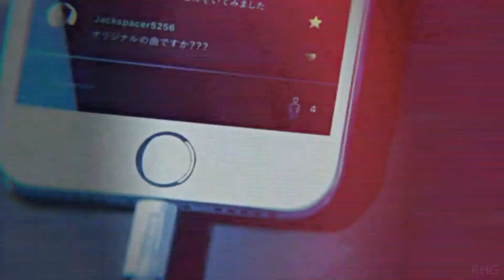Roar - Christmas Kids [Edit/AMV]!